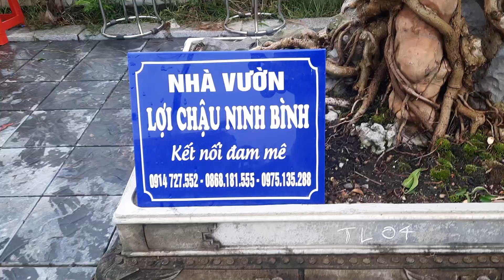Gian hàng toàn phôi nuôi tương lai của bạn Lee Lương Ninh Bình tại triển lãm Đông Anh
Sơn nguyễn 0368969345